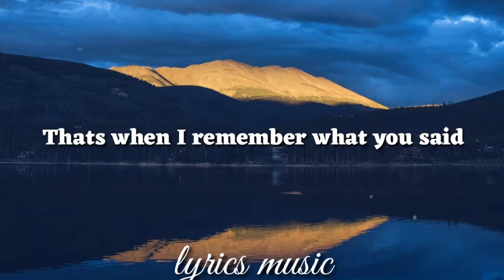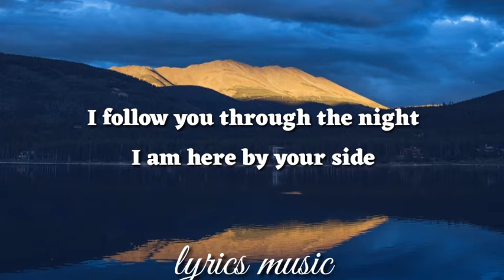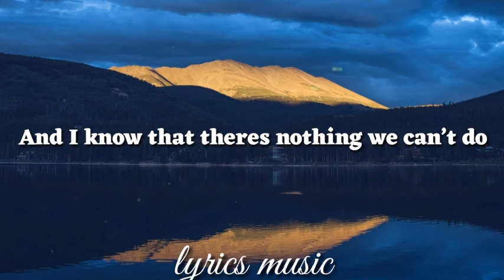HOAPROX, NICK STRAND & MIO - WITH YOU (NGẪU HỨNG)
song : With You (Ngẫu Hứng) (Lyrics)
Artist : Hoaprox, Nick Strand, Mio

don't forget the support

LYRICS
[Verse 1]
When the days and nights getting colder and
the end is a heartbeat away
i can feel the storm’s getting closer
thats when I remember what you said

Hook:
I follow you through the night
I am here by your side
promise you that ill never let you go
So follow me through the night
I see fire in your eyes
and I know that theres nothing we can’t do
As long as im with you

[Verse 2]
See the clouds they are getting darker
And hope is far far away
The whole world just keeps getting colder

Ah Ah, you Ah Ah you Ah Ah
As long as I’m with you ah ah, you ah ah